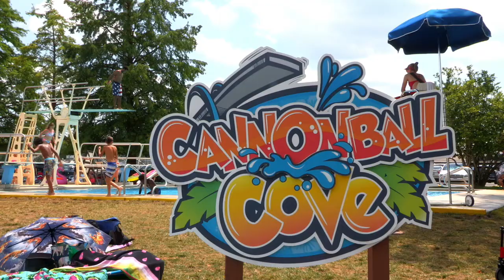Coney Island's Cannonball Cove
Check out the showoff reel! Take the plunge from one of two 3-foot diving boards or cannonball from over 9 feet in the air making the biggest splash of the summer.  Just steps away from Sunlite Pool, Cannonball Cove is its own splashtacular adventure where the entire family can play.
So get ready to dive, jump and cannonball into nonstop splashing fun all season long!